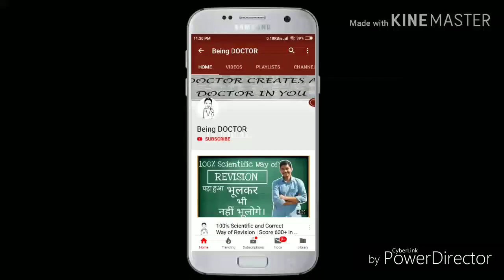Must Books to be followed during last 6 months for NEET/AIIMS 2020|| Score 650+ in NEET 2020!!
Hello friends,

Thanks .links of Books on discounted rates are below👇

BIOLOGY.
NCERT at your fingertips MTG👇

Physics.
HC verma concepts of physics
Part 2.

DC Pandey Objective of physics for NEET 2020
Vol. 1.
Vol. 2.

Chemistry.
Ms Chauhan organic chemistry objective problems 👇

OP tandon
for oraganic chemistry

for inorganic chemistry

for physical chemistry.

Thanks again and all the very best for your exam.

cellcius institute
Allen career institute kota
Akash institute
which institute is best Allen or akash
abhimanyu Kumawat